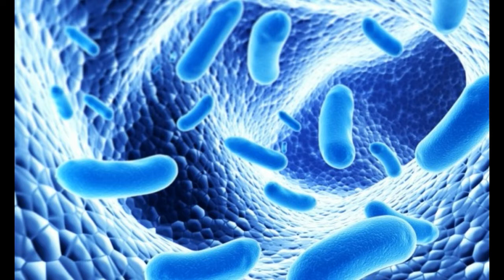Esta peligrosa bacteria se come la carne humana: alerta por caso en Florida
La bacteria habita en las aguas marinas y suele penetrar el cuerpo a través de una herida abierta.
Alerta en Florida por la reaparición de una peligrosa bacteria la cual tiene violenta cualidad: se come la carne humana.
Las autoridades del condado Escambia, en el noroeste de Florida, confirmaron hoy un nuevo caso de una persona infectada por la bacteria “vibrio vulnificus”, conocida como la “devora carne”.
Señalaron que se trata del segundo caso este año de contagio con la peligrosa bacteria que vive generalmente en el agua marina.
La bacteria “vibrio vulnificus” habita en las aguas marinas y suele penetrar en el cuerpo a través de una herida abierta. Afecta especialmente a ancianos o personas mayores con problemas en su sistema inmunológico y solo se combate con antibióticos.
Por lo menos catorce personas en el estado han contraído este año la infección, una de las cuales murió, según el Departamento de Salud estatal.
En 2015 se presentaron 45 casos, de los cuales 14 fueron mortales, mientras que en 2016 fueron 46, con 10 de ellos fatales.
Los casos de infectados detectados este año se han presentado en los condados Escambia, Sumter, Charlotte, Citrus, Collier, Duval, Lee, Orange, Pasco, Polk y Santa Rosa.
El “vibrio vulnificus” pertenece a la familia del germen que causa el cólera y suele encontrarse en aguas cálidas salobres, aunque también puede detectarse en marisco crudo como ostras.
Los síntomas más comunes son vómitos, diarrea y dolor de abdomen. La infección también puede ocasionar úlceras en la piel de las personas afectadas.
Los médicos recomiendan abstenerse de comer marisco crudo, especialmente ostras, y bañarse en el mar o agua salobre con heridas para evitar toda posibilidad de contagio.
Entre 1988 y 2006, los Centros para el Control y Prevención de Enfermedades (CDC) contabilizaron más de 900 casos de “vibrio vulnificus”, la mayor parte de ellos en los estados costeros del Golfo.